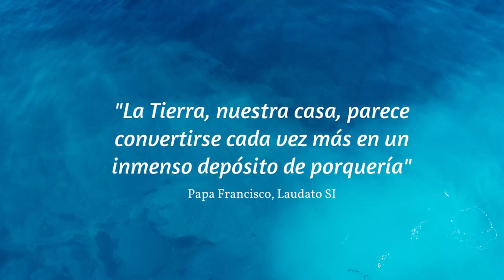Limpiando Playas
Alumnas del Colegio Guadalaviar participan en la recogida de residuos de la Playa el Saler, organizada por Coca-Cola y su proyecto Mares Circulares junto a la ONG Xaloc.